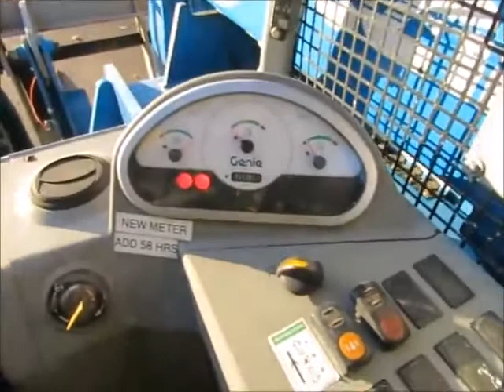Sold! 2012 Genie GTH-5519 5,500 lbs 19' Telescopic Reach Forklift bidadoo.com